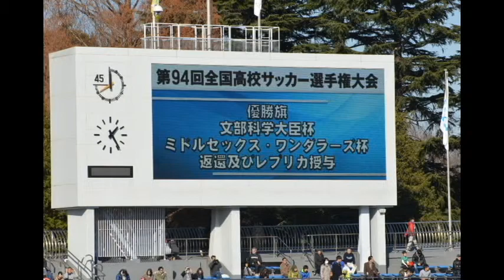優勝旗ほか返還＆レプリカ授与-第94回 全国高校サッカー選手権大会 開会式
第94回 全国高校サッカー選手権大会 開会式 式典